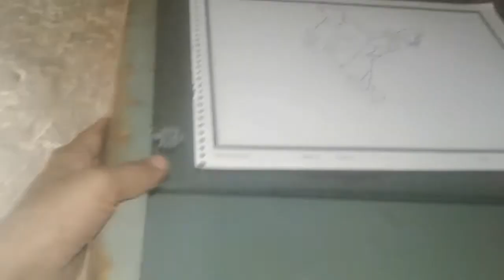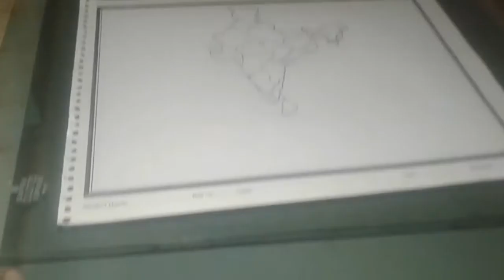MAP TRACING machine //मानचित्र कोपी करें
MAP TRACING //मानचित्र कोपी करें
BHARAT KA MANCHITAR
Rajasthan ka map
World map
अस्थाई ट्रेसिंग मशीन से किसी भी प्रकार के मानचित्र को कुछ ही समय मे बना सकते है यदि आप ट्रेसिंग मशीन को नही बना पा रहे तो विकल्प के रूप मे टेलीविजन की ब्राइटनेस (चमक) बढाकर उपयोग कर सकते है